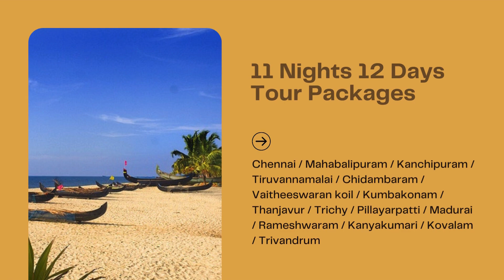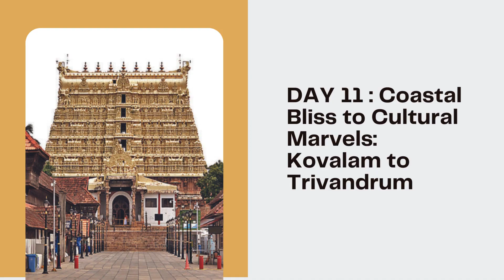11 Nights 12 Days Tour Packages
Chennai / Mahabalipuram / Kanchipuram / Tiruvannamalai / Chidambaram / Vaitheeswaran koil / Kumbakonam / Thanjavur / Trichy / Pillayarpatti / Madurai / Rameshwaram / Kanyakumari / Kovalam / Trivandrum

DAY 1 : Arrival in Mahabalipuram: Exploring Ancient Marvels

Reach Chennai Airport or Railway Station and proceed to Mahabalipuram. Upon arrival, check into your hotel and refresh before starting your tour of the local area. Visit SeashoreTemple, SeashoreBeach, ArjunarPenance, MahishamardiniCave, Lighthouse, PanchaRathas and ButterBall before returning to your hotel for the night. Enjoy your stay in Mahabalipuram.

DAY 2 : Journey to Spiritual Splendor: Kanchipuram Delights

Depart from the hotel after breakfast and proceed towards Kanchipuram. Upon arrival, check-in at the hotel. After refreshing yourself, explore the renowned KamatchiAmmantemple, VaradharajaPerumaltemple, Ekambareswarartemple, and Kailasanathartemple. Finally, return to the hotel for an overnight stay in Kanchipuram.

DAY 3 : Sacred Tranquility

Depart from the hotel after breakfast and proceed to Tiruvannamalai. Upon arrival, check-in at the hotel. After refreshing yourself, explore the renowned ArulmiguArunachaleswararTemple, SriRamanasramam, and embark on the GiriValam. Finally, return to the hotel for an overnight stay in Tiruvannamalai.

DAY 4 : Temple Trail: Chidambaram, VaitheeswaranKoil, and Kumbakonam Delights

After having breakfast, you will proceed to check out from the hotel. Then, you will drive to visit the ChidambaramNatarajartemple followed by a visit to the VaitheeswaranKoil Lord Shiva temple for darshan. You will spend the night there and then continue your journey to Kumbakonam. Upon arrival, you will check in to the hotel and spend the night in Kumbakonam.

DAY 5 : Temple Odyssey: Kumbakonam to Thanjavur to Trichy

Early morning darshan at AdiKumbeswarartemple, KasiViswanathartemple After breakfast checkout from the hotel, visit to Chakrapanitemple, Sarangapanitemple after Darshan, start to drive to AlangudiGuruBhagavantemple, and any nearby temple visit depends upon the temple open and closing time, then travel to Thanjavur, reach at Thanjavur, visit to Brihadeeswarartemple after Darshan, then proceed to Trichy Checkin to the Hotel Night Stay.

DAY 6 : Sacred Expedition: Trichy to Pillayarpatti to Madurai

After having breakfast, you will proceed to check out from the hotel and visit the SrirangamRanganathartemple, ThiruvanaikavalJambukeshwaratemple, and SamayapuramMariammanAmmantemple. Later, you will drive to the PillayarpattiKarpagaVinayagartemple and finally reach Madurai, where you will check in to the hotel for an overnight stay.

DAY 7 : Journey to Divinity: Madurai to Rameshwaram

Depart from the hotel after breakfast and proceed to explore Madurai's MeenakshiAmmantemple, Alagarkoil, and PazhamudircholaiMurugantemple. Later, continue the journey towards Rameshwaram and make a stop at PambanBridge and Pamban rail Scissors Bridge, as well as the Dr. APJAbdulKalamMemorial. Finally, check-in at the hotel in Rameshwaram for an overnight stay.

DAY 8 : Divine Odyssey: Rameshwaram Exploration

Early morning Taking Bath to Agnitheertham - Sea (Ocean) after that entry to the temple 22Holytheertham Bath inside of the RamanathaSwamitemple and darshan, ParvathavarthiniAmmantemple then will go to Ramarpatham, lakshmanatheertham, seethatheertham, PanchmukhiHanumanTemple after that you will move to Dhanuskodi visit ArichalMunai, ShriRamSetu View Point, DhanushkodiBeach, KothandaramarTemple, Return back to the hotel night stay at Rameshwaram.

DAY 9 : Southern Sojourn: Rameshwaram to Kanyakumari

Start your day by visiting the SpadinaLingaBooja in the early morning. After enjoying breakfast, check out from your hotel and embark on a drive to Kanyakumari. Along the way, make sure to stop and explore the AadhiJagannathaPerumal Thirukoil Thirupullani, Uttarakosamangai Sivan and Parvati Temple, which is believed to be one of the oldest Shiva temples in the world. Continue your journey to Kanyakumari and check in at your hotel. In the evening, visit the TriveniSangam, SunSetPoint, and KanyakumariAmmanTemple. Finally, return to your hotel for a comfortable night's stay.

DAY 10 : Coastal Charms: Kanyakumari to Kovalam

Begin your day with a visit to SunRise Point in the early morning. After a hearty breakfast, proceed to complete the check-in process at your hotel. Explore the magnificent ViveganthaMemorial, ThiruvalluvarStatue, GandhiMuseum, KamarajarMuseum, WatchTower, SriVenkadeswaraSwamyTemple, SuchindramShreeThanumalayanSwamyTemple, PadmanathaPuramPalace, MathoorWalkingBridge, PoovarBackWater, AazhimalaShivaTemple, and finally, relax at KovalamBeach.